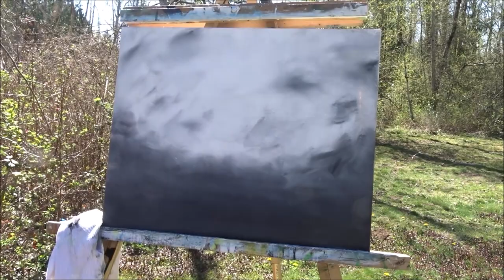DARK FOREST PAINTING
A Dark and powerful acrylic forest painting with a beautiful contrasting blue river    cutting through the black and white fogy forest! Watch as Will Brown art paints this masterpiece! Enjoy

Will Brown Children's books